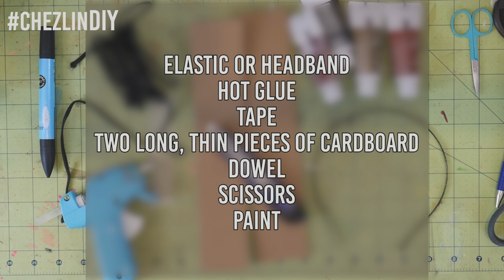How to Make Easy Horns ~Halloweek~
Here's how to make super super  quick and easy horns!

･ﾟ✧◃SUPPORT ME! ▷

･ﾟ✧◃SOCIAL MEDIA! ▷